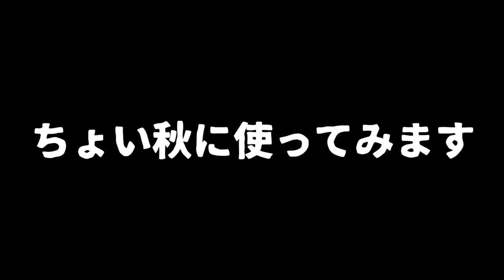某メーカーから大量にルアーが着弾！早速釣れまくりなんですが、、、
2020も気になる釣り道具が山盛り！NEW メタニウムの仕様に度肝を抜かれましたが、ステラSW、新しいツインパワーなども気になりますよね！バスロッドではゾディアスがカーボンモノコックグリップを搭載してリニューアルですね！デプスも10年ぶりに関東での出展との事で目が離せません！ギラギラコウゲキを筆頭に巨大なルアーを見るだけでもワクワクしますよね〜！
2020年度は引き続きデプスのコードネームバスやNZクローラーなどの激しい釣りからゲーリーヤマモトのワーム郡を駆使したライトリグの釣りなどなど関東のバス釣り場からホットな釣り動画をお届けして行く予定です。もちろん最新の気になるバスルアーもどんどん購入＆レビューしていきます

55アップしか釣れない！デプス「コードネームバス」に巨大バスが襲い掛かる衝撃映像